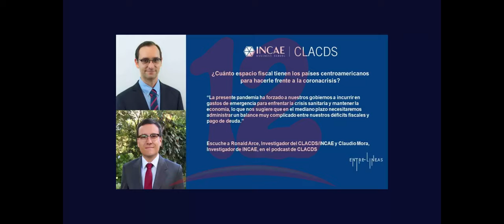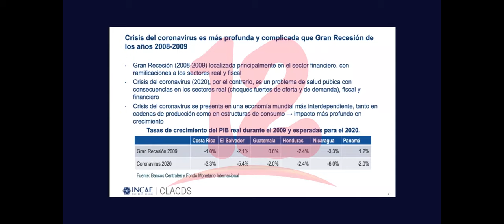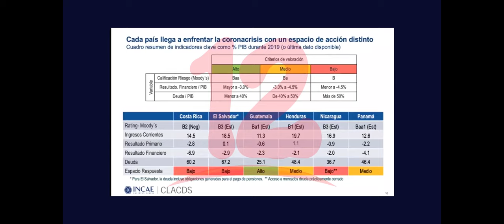Crisis Sanitaria complicara recesión económica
Crisis Sanitaria complicara recesión económica, según un estudio realizado por INCAE Bussines